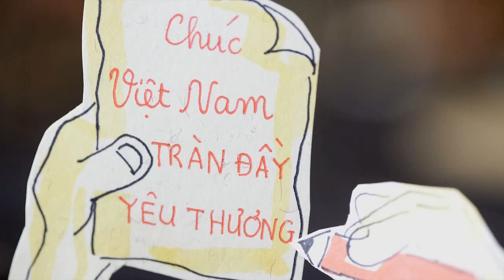Quảng cáo Cafe Trung Nguyên chúc Tết Việt Nam [HD]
Clip Quảng cáo Cafe Trung Nguyên chúc Tết Việt Nam [HD]